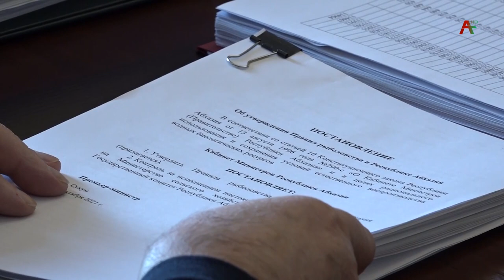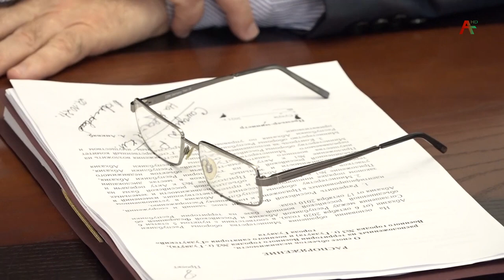Жьҭаара 28 рзы аминистрцәа реилазаара реилатәара мҩаҧысит.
Амшхәаҧштә аҿы жәаха зҵаара ықәгылан.